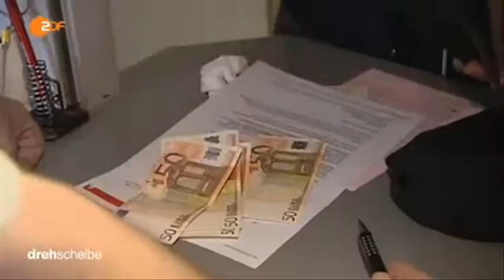10813 governance 003 ZDF 150414 dde 436k p5v11 11 30